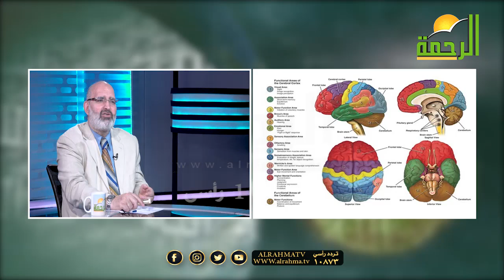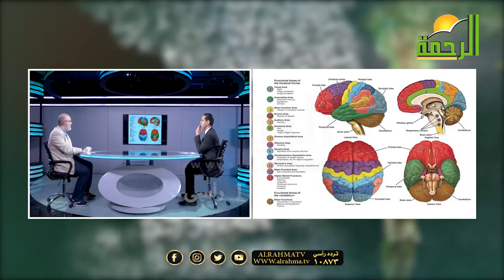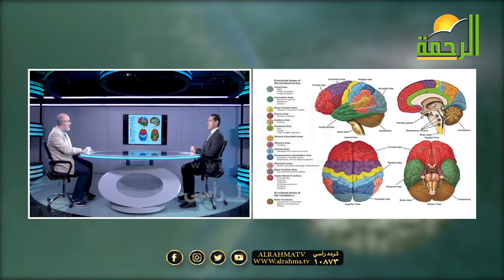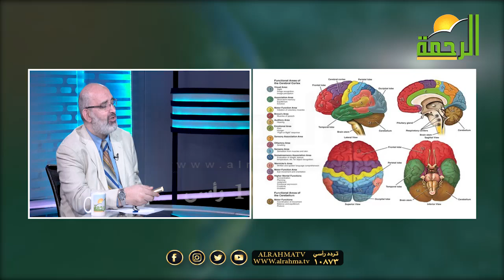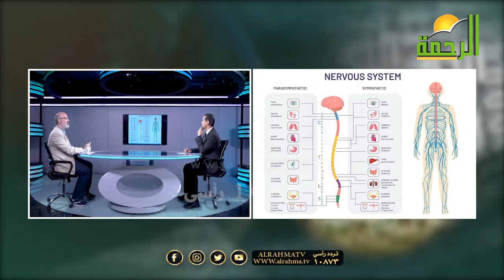تداوو عباد الله || رأيت الله || د : محمد خالد